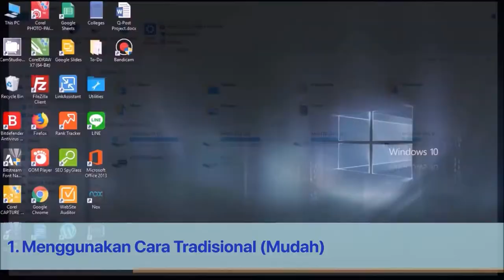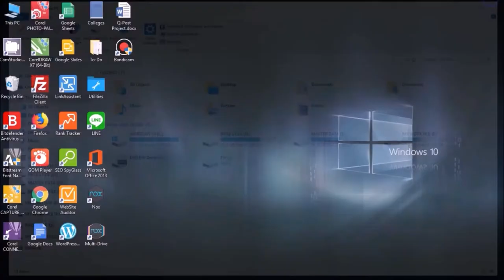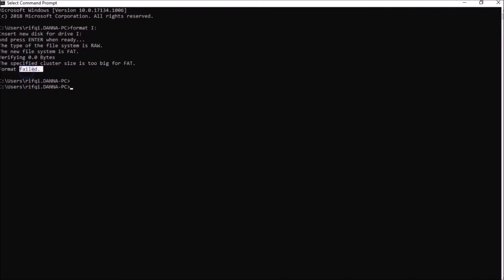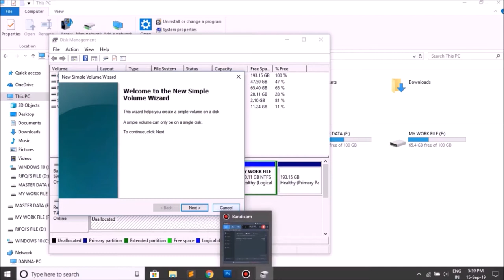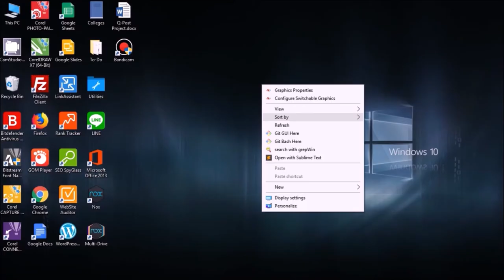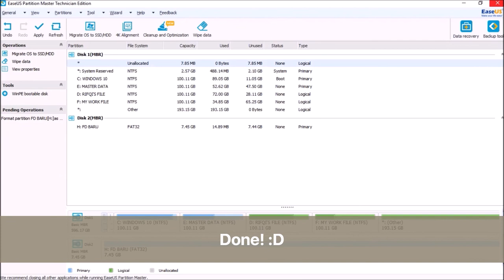[FIX] Cara Mengatasi Windows Was Unable To Complete The Format (Harddisk, Flashdisk Rusak)!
Update terbaru 2022 + Transkrip

Berikut ini adalah 4 Cara Mudah untuk Mengatasi pesan "Windows Was Unable To Complete The Format" pada saat kita melakukan Format pada Drive (Hard Disk, Flash Disk dan Drive yang lainnya) dan langkah-langkahnya yang Kami jelaskan secara lengkap!

Biasanya penyebab Windows tidak dapat menyelesaikan format ini karena perangkat itu sendiri yang sedang bermasalah seperti Corrupt (Korup) Rusak, mengalami Bad Sector, terinfeksi oleh Virus yang tidak dapat diketahui, dan lainnya sehingga Sistem Windows tidak bisa dan tidak mengizinkan memformat perangkat tersebut.

Cara ini bisa dilakukan untuk semua Window! seperti Windows 10, 8, 7!

Jika ada yang kurang jelas dalam penjelasan Kami, kalian dapat melihat langsung artikel Kami yang membahas cara mudah untuk mengatasinya secara lengkap di bawah ini: